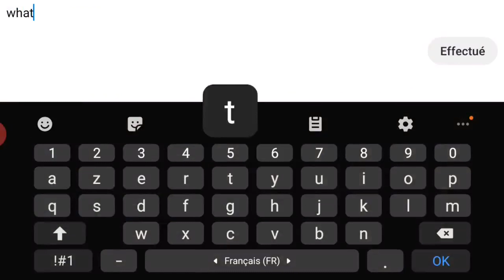Order and Chaos - JokeRAT Face Of Piramid And Roche Dine Get Soloed